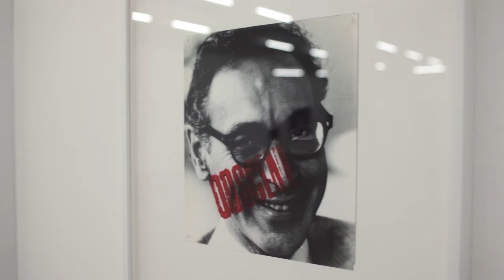Françoise Sullivan. Trajectoires resplendissantes (2017)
Exposition présentée à la Galerie de l'UQAM
Commissaire : Louise Déry
11 janvier au 18 février 2017

Cette exposition réunit un ensemble varié d’œuvres – dont plusieurs sont inédites – de cette artiste qui s’impose comme l’une des figures les plus marquantes de l’histoire de l’art du Québec et du Canada. Les performances, chorégraphies, textes, photographies et peinture, dans certains cas reconstitués à partir des archives de l’artiste, font converger plusieurs trajectoires conceptuelles tributaires d’un questionnement sur le sens et la pratique de l’art.

This exhibition assembled a diverse set of works – many of which was shown for the first time – by one of the most influential figures in the history of Québec and Canadian art. The performances, choreographies, writings, photographs and paintings (some of which have been reconstructed from the artist’s archives) merge various conceptual trajectories that evolved from an investigation of the meaning and practice of art.